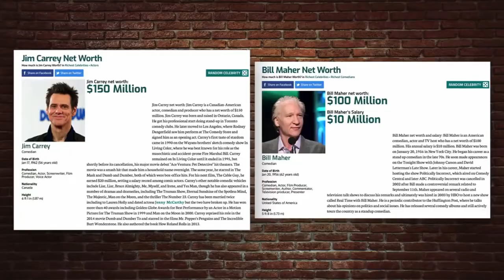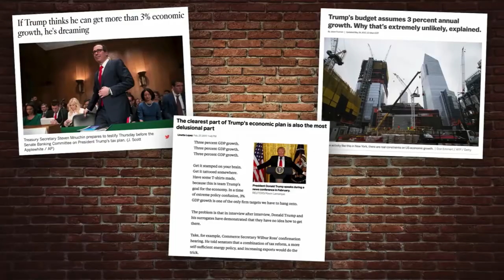Steven Crowder vs Jim Carrey | Crowder's Sick Rebuttal to Carrey's "Socialism"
Jim Carrey made some interesting claims on the Bill Maher Show. He compared Canada to America.

Watch the video to hear Steven Crowder's rebuttal.

Don't forget to sunscribe to the channel and like the video.